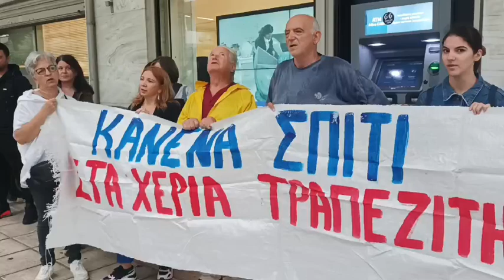Θεσσαλονίκη: Κινητοποίηση ενάντια στην έξωση λαϊκής οικογένειας